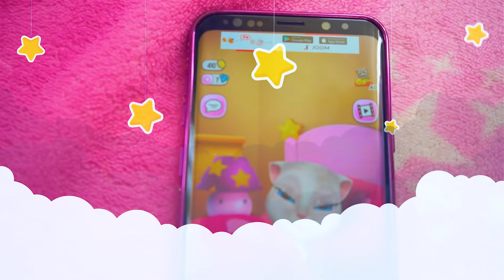Anna makes beauty and chooses new outfits with her friend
Anna wakes up in the morning, begins to direct beauty and choose outfits and new dresses, but not herself, but with her new girlfriend. She advises her what clothes to choose and what makeup to wear today.